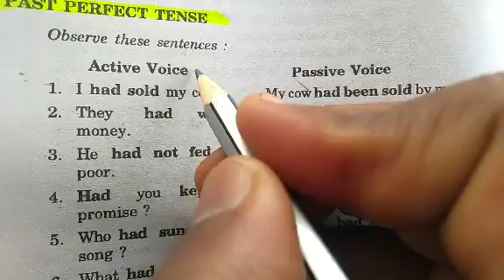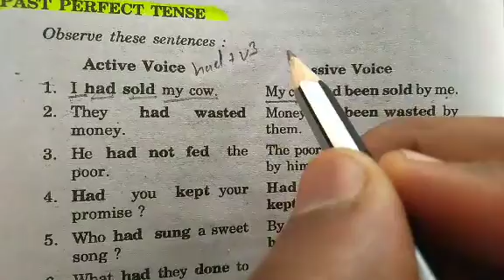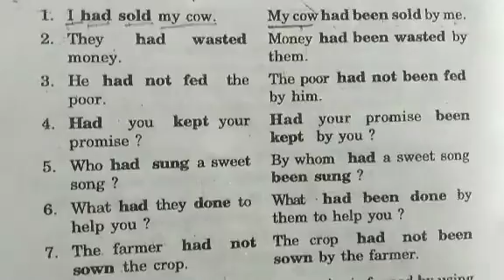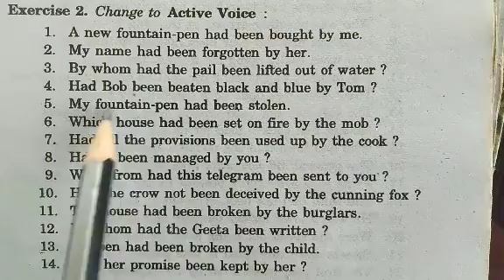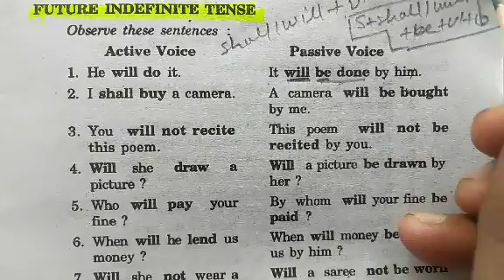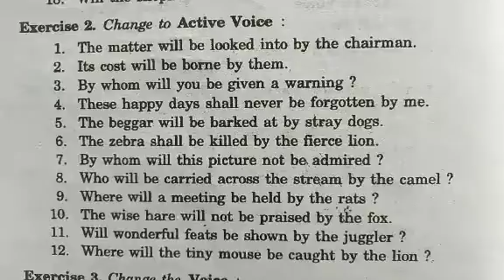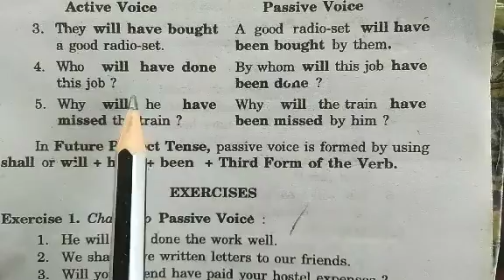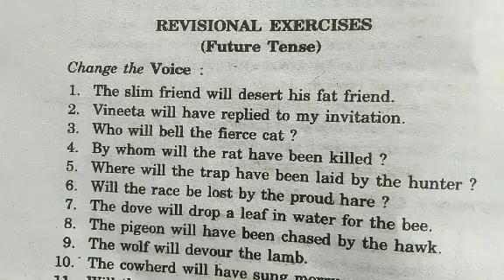English grammar by Ashish Sir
The Voice (।।)